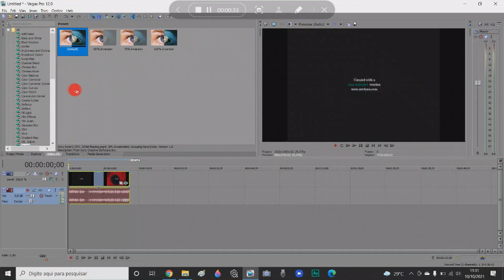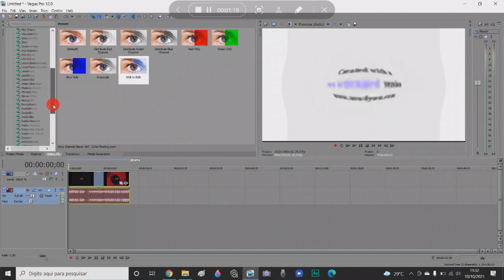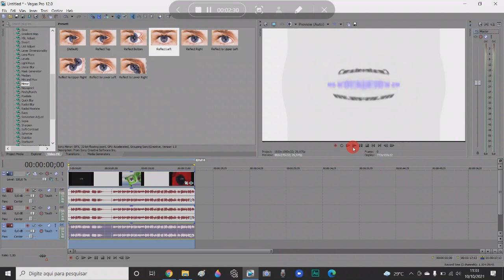How To Make Fear Major On Sony Vegas Pro